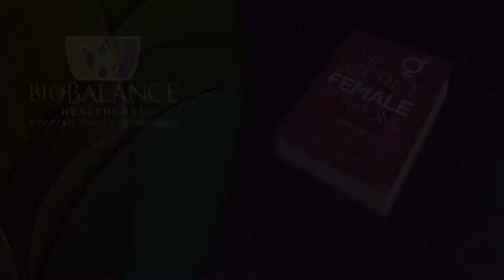Discussion of Neuroimaging in the Treatment of Depression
Depression, especially what is called clinical depression is one of the most difficult illnesses to have. Many people who are clinically depressed find that their support system gets very tired of dealing with their illness. Even professionals sometimes  tire of listening to stories about how difficult it is to be depressed. Part of the reason for this is that there is nothing to see. If you were injured and had your leg in a cast or your head in a bandage, people are sympathetic and sensitive to your problem. When you are depressed there is not usually any visual imagery that indicates you are struggling with a problem. You look the way you typically do.

Through the years many of my patients (Brett) who have been suffering from depression have shared with me that their friends and families have said things to them such as: “you need to get over yourself” and “you need to suck it up” and “ I am tired of this” as if the person were being depressed on purpose or were depressed as a way to create a problem for the friend or family. This is a shame and it is a horrible thing to endure when you are clinically ill.

There are many different ways to try to treat depression, including talk therapy and antidepressant drugs. Historically even shock therapy was used for severe depression.

One of the concerns that those dealing with treating depression have is the question of suicide or suicidal ideation. Depressed individuals often contemplate suicide and some attempt it and some are successful. We have developed rubrics such as scales of lethality to help us determine the actuality and the degree of risk of suicide, but they are not perfect measures. There are different types of anti depressant medicines such as MAOI inhibitors, and SSRIS ( Selective Seritonin Reuptake Inhibitors) and Uni Lateral shock treatment, along with counseling interventions. The major problem with treating depression with medicines is that we do not know which one to use for which type of depression.  Doctors will give you an antidepressant that they have had success with or that has been recommended to them by sales reps or other doctors, and then you have to wait a couple of weeks to see if this works for you. If it does not seem to work and we want to try another one, then you have to wait a couple of weeks to “come off “ the med and are given a new one to try. As you can see this may take months and all the while you are still hampered by the debilitating impact of depression.